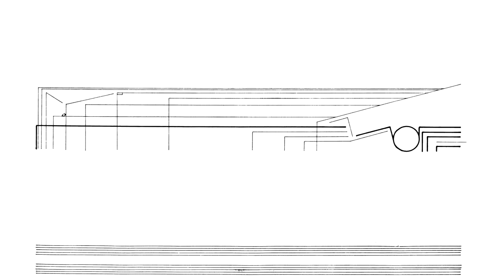Cornelius Cardew: Treatise. Page 90